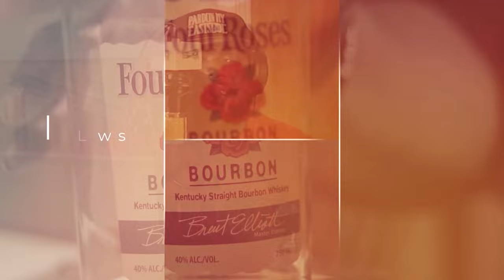Pushin' P : Penelope Review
**The Beards, Bourbon, Whiskey Podcast Season 11 : Episode 5 - Pushin' P : Penelope Review* See what the BeardGang thinks of this one!